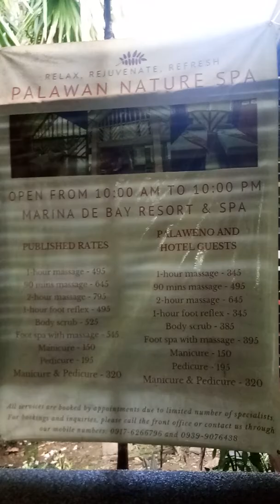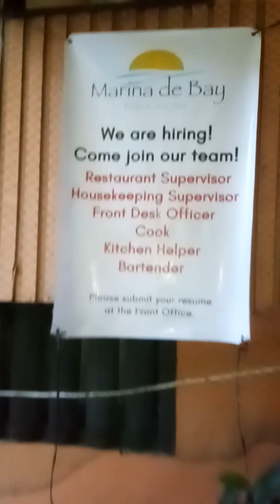Marina de Bay Resort and spa | 🙂 Palawan part 2